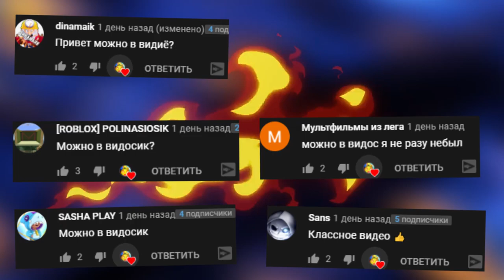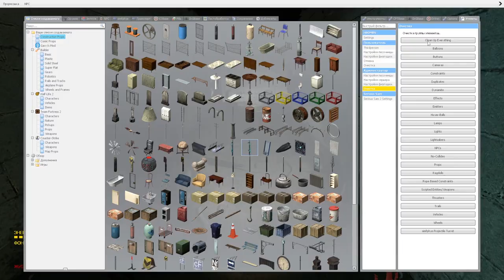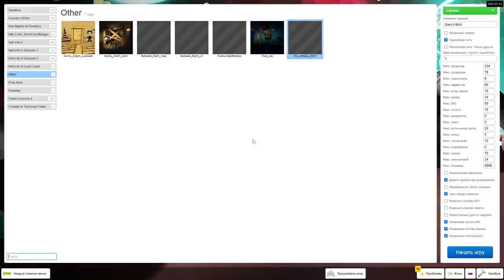ХОРРОР С ИНТЕРЕСНЫМ СЮЖЕТОМ ► Garry's Mod